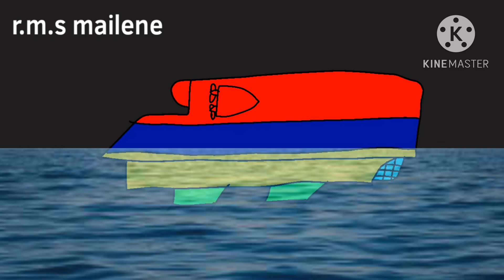Sinking ship compilation